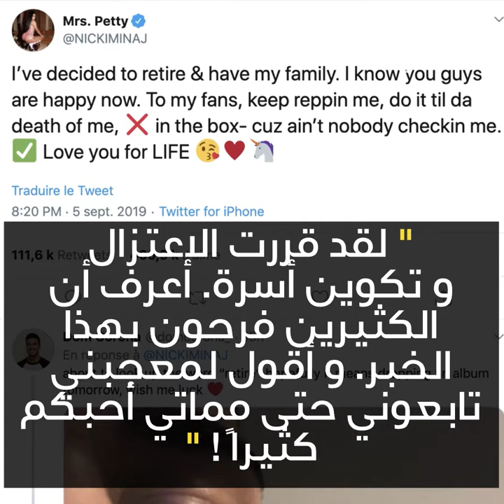" باربي " تودع الساحة الفنية !😲🙁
كتبت نيكي ميناج على تويتر ... و أبكت العالم !😲🙁